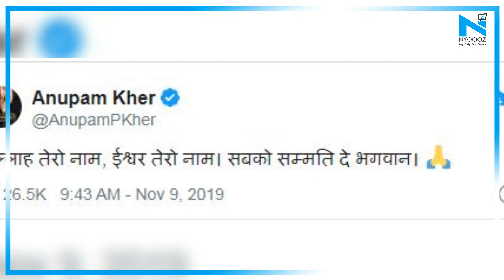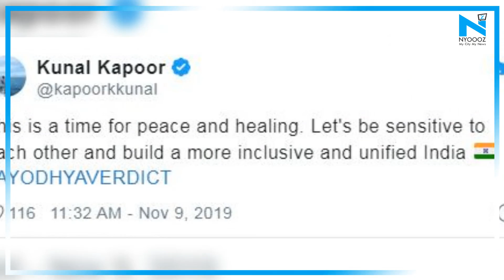Bollywood welcomes Ayodhya verdict with grace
Bringing down curtains on the Ram Janmabhoomi-Babri Masjid issue, one of the longest running title disputes in India, the Supreme Court has finally given the verdict. The SC has paved way to build a mandir and allot 5-acre plot to mosque. Many politicians and Prime Minister Narendra Modi welcomed this decision with open hands. Joining the league, bollywood celebrities too accepted the Supreme Court's decision with grace. From Kangana Ranaut to Taapsee Pannu, let's take a look at the celebrities who took to their social media handles to accept